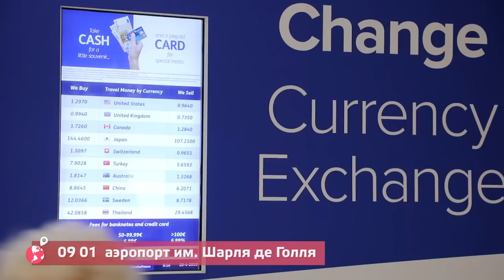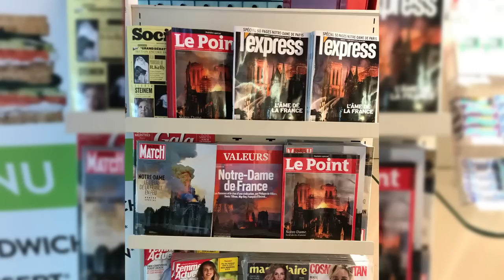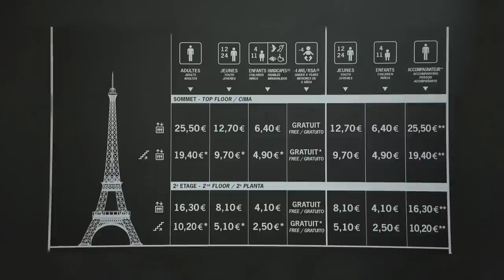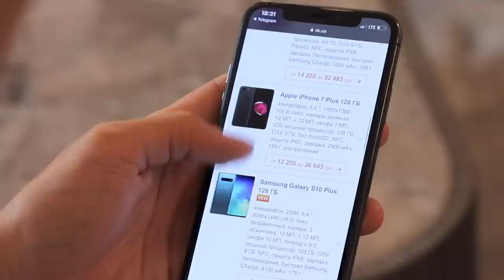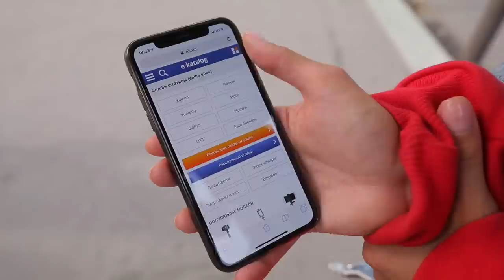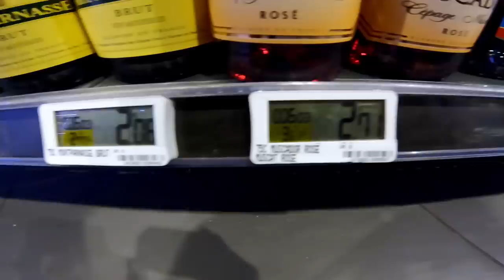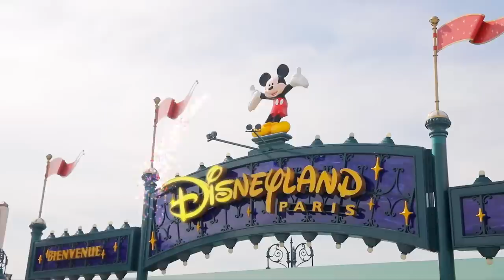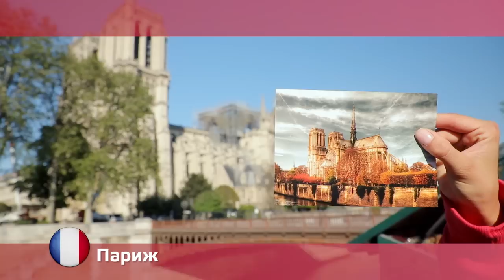Париж. Орёл и Решка. Мегаполисы (eng, rus subs)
Орёл и Решка. Мегаполисы (Heads and Tails. Metropolises) в той самой столице Франции (France) - романтичном Париже (Paris)! Чем заняться в Париже? Ола-ла-ла, сколько у нас для вас идей! Посетить единственный в Европе Диснейлэнд, прокатится на электросамокате по огромному парку, поужинать на берегу Сены, поддаться искушению и заглянуть в самое известное кабаре Парижа - "Мулен Руж". Готовы? Начинаем наше приключение!

орел и решка париж франция